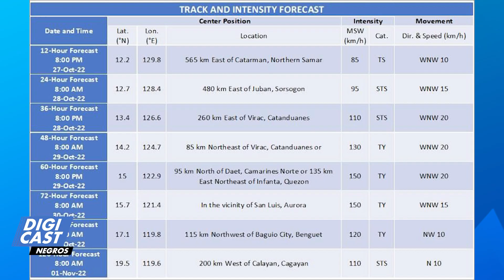Bagyo Paeng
May pila ka LGU sa Negros Occidental nga ginbaha